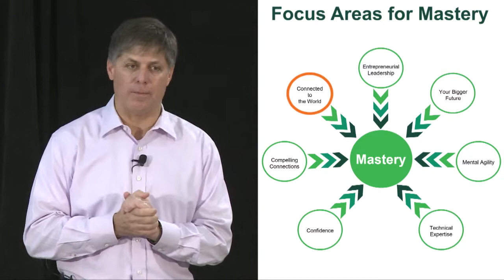What Does Your Future Hold? | Siegfried MY Journey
Siegfried's MY Journey® program helps people focus on what and who is most important to them. This event focus area was centered on Your Bigger Future, which helps you develop a clear understanding of self, unique value, abilities and passions to live an examined life.